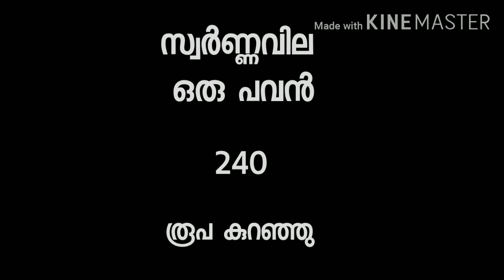today goldrate/ഇന്നത്തെ സ്വർണ്ണവില/9/5/2020